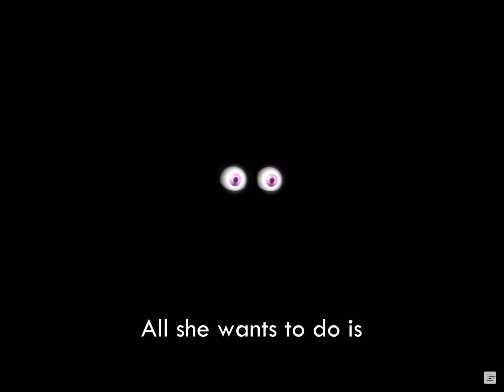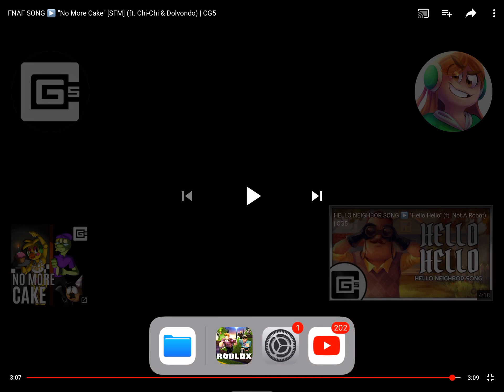March 10, 2018